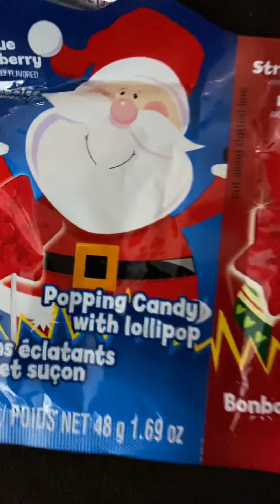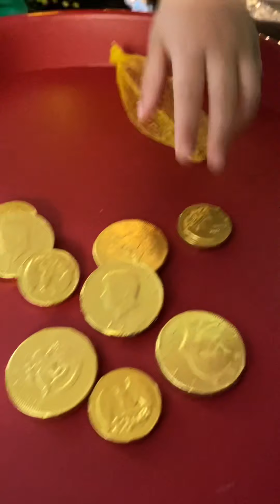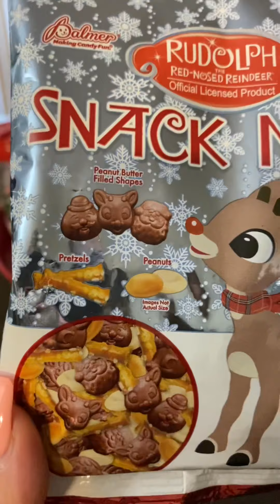Dollar tree Christmas haul 2020 Taste testing candy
Ava and Alani tried out different Christmas candy from the dollar tree, along with a few Christmas goodies!